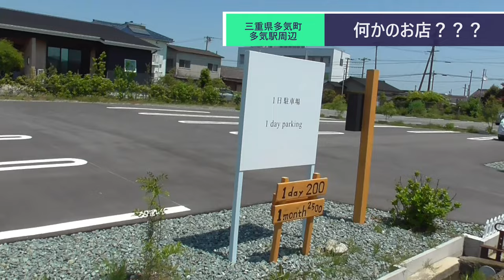ST100-8 駅前散歩：多気駅② 不思議なデジャヴを感じるコインパーキングを発見してしまいました【長島駅と紀伊長島駅を間違えてしまった】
当動画関連サイト・チャンネルはこちら↓
ST042'8「駅前散歩：JR加茂駅（東側・前衛革新的な駐車場編）」【近鉄加茂駅とJR加茂駅を間違えてしまった】

ST074'3　東青山駅は絶好の鉄分補給地点でした【東青山駅構内にある名所案内完全制覇の旅】R